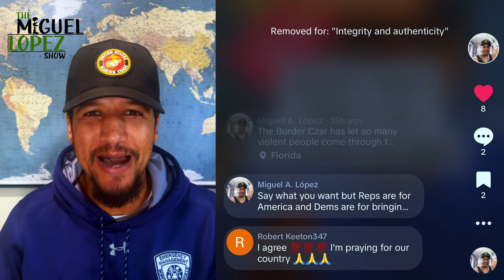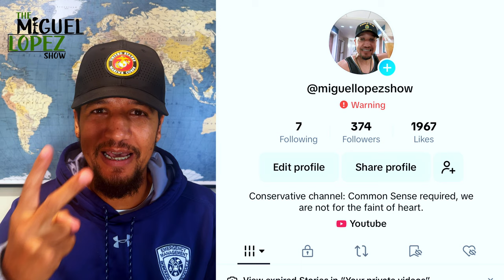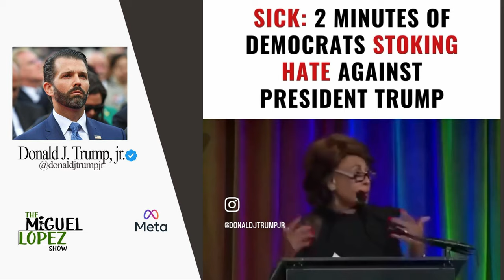Don Jr. exposes a 2 minute video of left inciting violence against Donald Trump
Conservative have been under attack by the left and bias media, by social media platforms and by anyone who is part of the Democratic plantation.

They’ve tried to censor conservatives by spitting their lies using “fact checking” parties.  It's up to us to continue raising our voices, standing for what is right and for our freedom of speech, freedom of press.

Join me in exposing the truth!

MORE CONSERVATIVE ANALYSIS

Follow me on Truth Social: (lopezmiguelofficial)